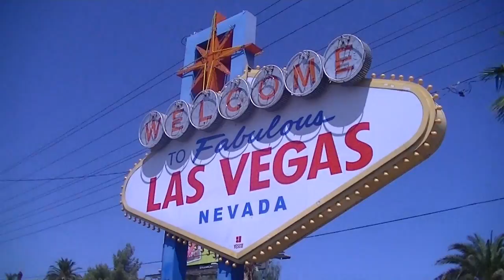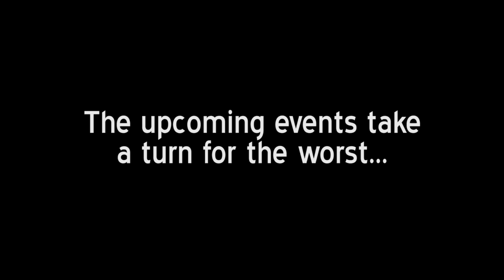California 2013 - Part 6 - Vegas to Laughlin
[Re-Upload] In today's episode, we finish our final day in Vegas with a trip to the famous Las Vegas sign, before hitting the road once again and heading to Laughlin.

Video created by Luke Bigg.